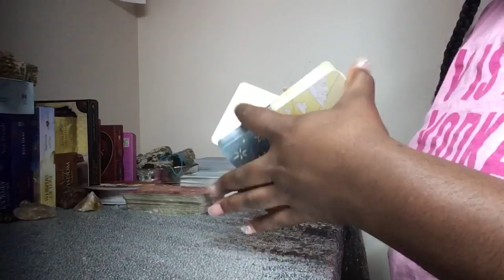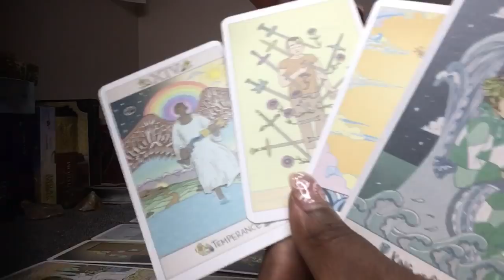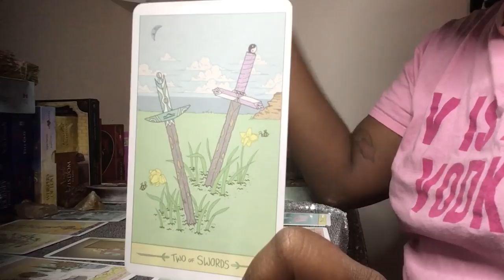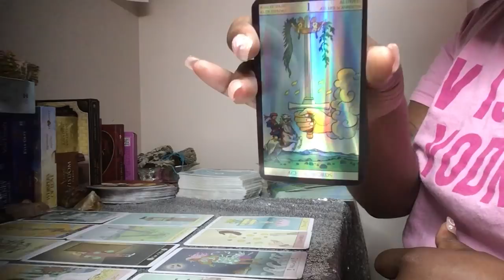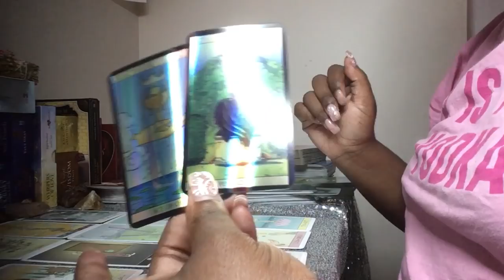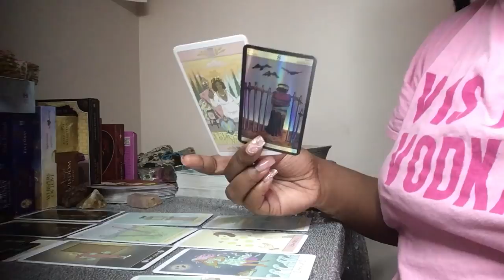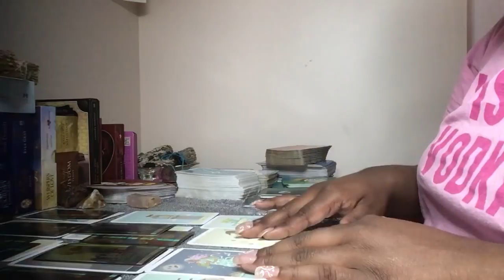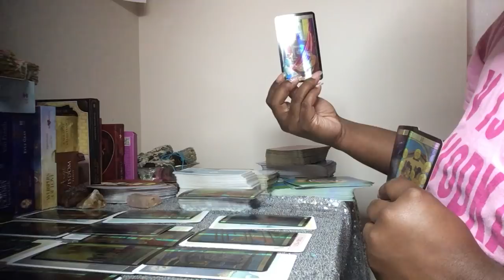LIBRA 🔥 HOPPED OUT UR FEELINGS AND INTO A BAG 🔥